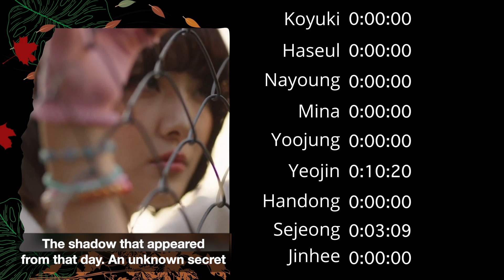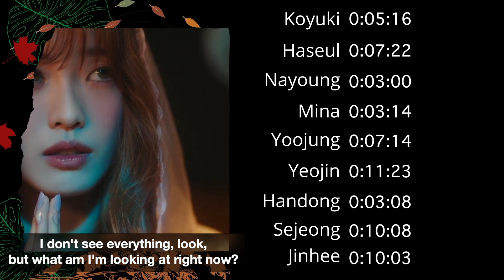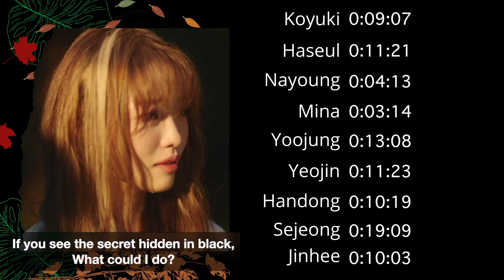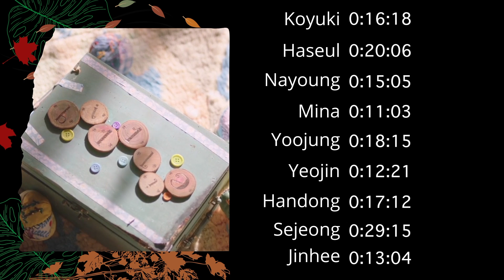[Billlie Project] Interstella - Everybody's Got A $ecret